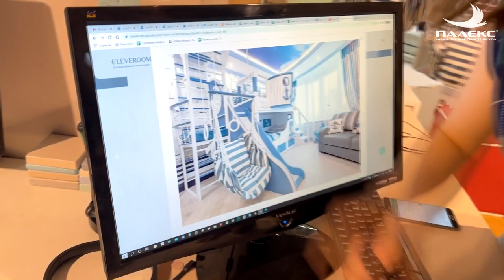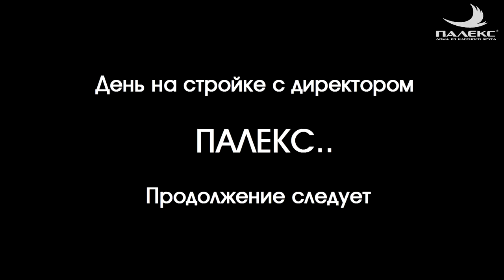День на стройке с директором ПАЛЕКС дома из клееного бруса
Один день из жизни директора компании ПАЛЕКС дома из клееного бруса Александра Петунина.